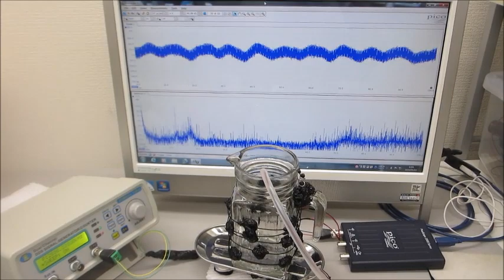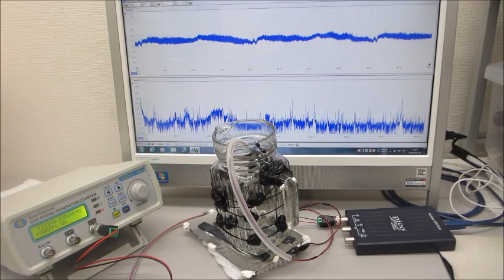超音波プローブによる、ダイナミック制御システム（メガヘルツの超音波制御技術）